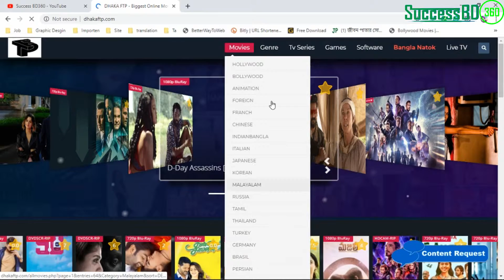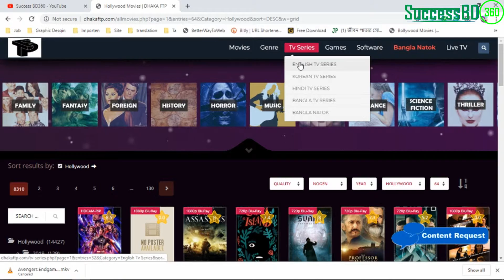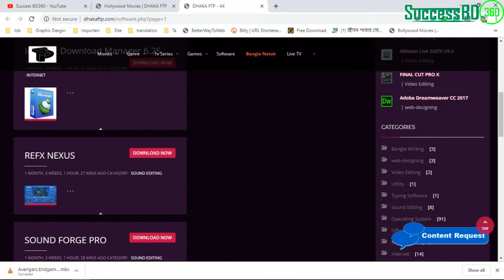📱Free and Download New Bangla, Bollywood, Hollywood Movie 2019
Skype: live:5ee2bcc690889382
Contact:Coming soon